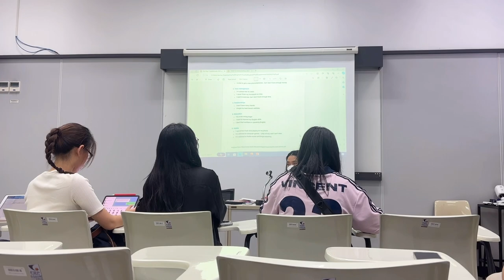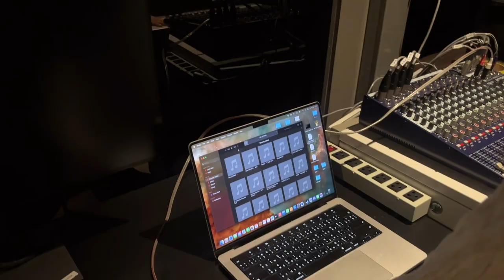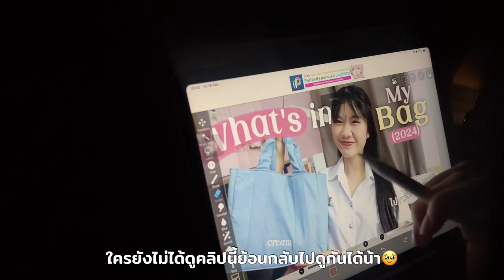University Vlog🏫 | ช่วงกิจกรรมแน่นๆ เทศกาลละคร, งานคืนสู่เหย้านิเทศ จุฬาฯ จัดเต็มสุดๆ!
♡ THANK YOU FOR YOUR SUPPORT🚏FluffyFha